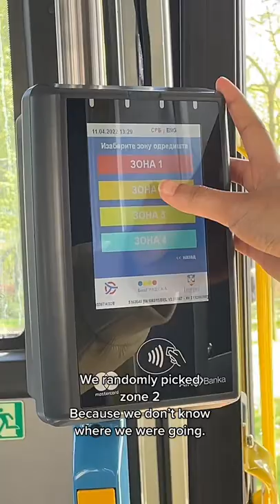Belgrade Busplus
Me and my friend still figuring out bus in Belgrade till this day.